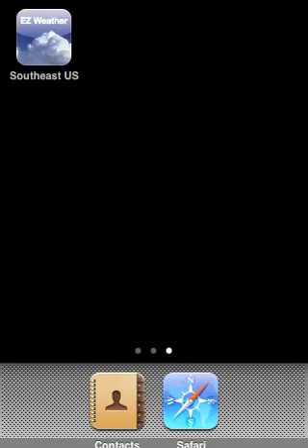EZ Weather - Southeastern U.S.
Purchase EZ Weather - Southeastern US today for the iPhone/iPod Touch! Only $1.99 in the iTunes App Store.